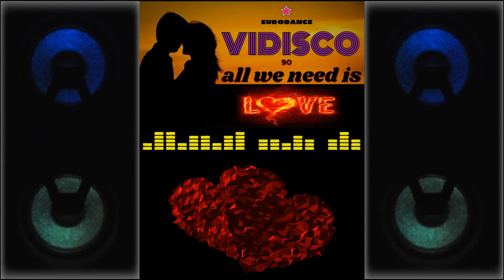Vidisco - All we need is love. Dance music. Eurodance 90. Songs hits [techno mix, europop, hip hop].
EURODANCE - the collective term for the direction of European electronic dance music, which appeared in the late 1980s as a result of the merger of techno, house and elements of European disco and had a peak of popularity in the early to mid-90s. Combines elements of high energy, techno, house, rarely hip-hop and ragga. Includes many relatively independent areas of music.